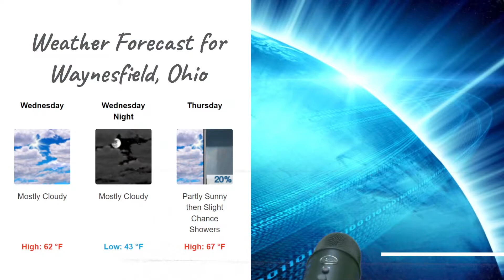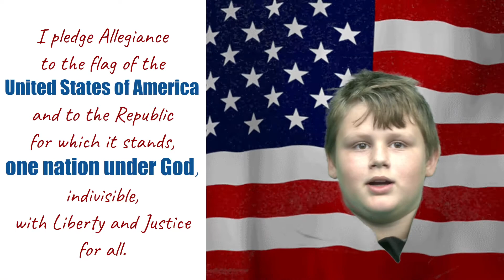WGNN EL Morning Announcements 05.04.22